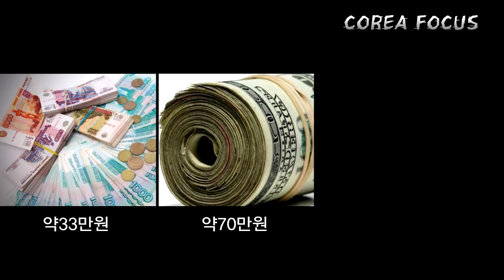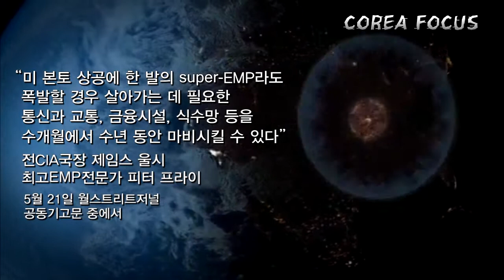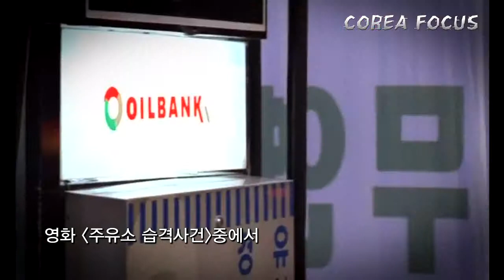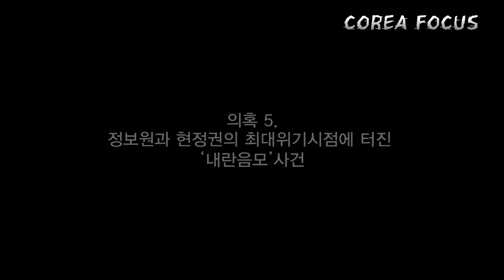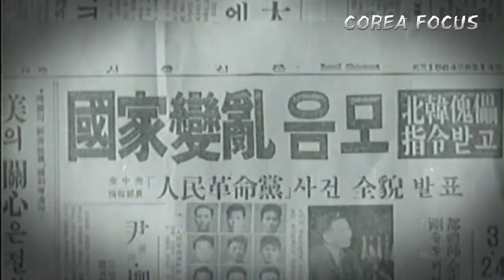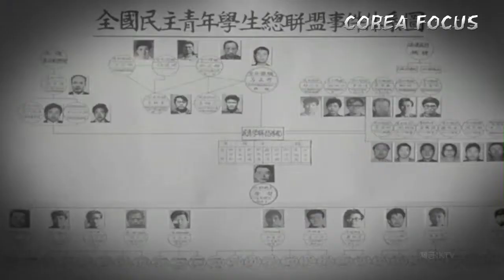[영상] '내란음모'사건조작 5가지 의혹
12.19부정선거·정보원게이트, '내란음모'조작사건을 책임지고 박근혜정권은 하야하라!